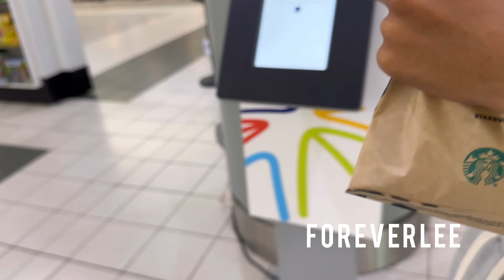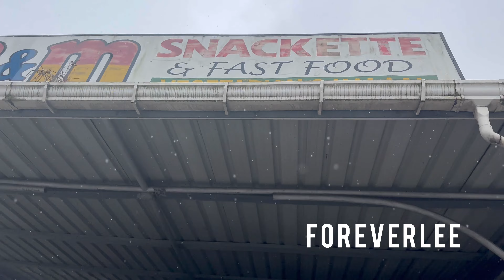GUYANA 2023 | PT.1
222 ♡

143 ♡